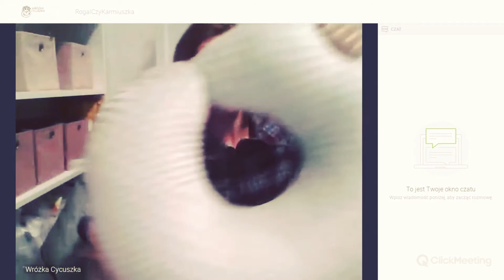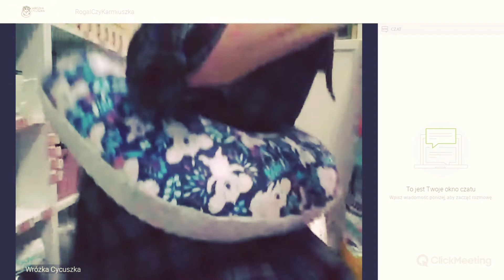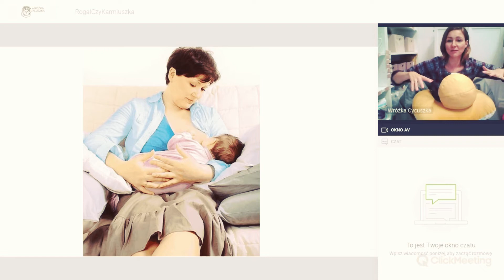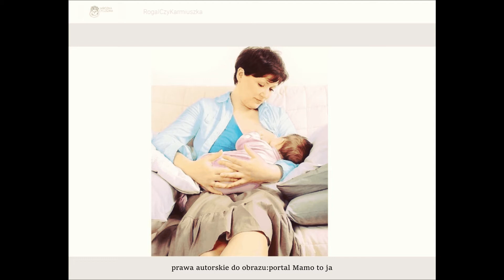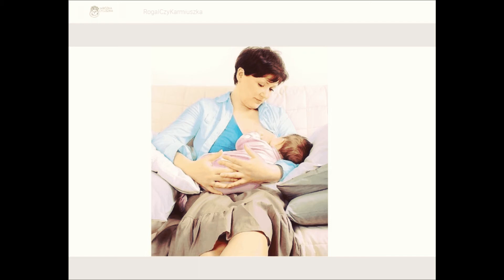PORÓWNANIE: Rogal vs. karmiuszka. Co lepiej wspiera wygodne karmienie piersią? [zapis live]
Ten filmik jest zapisem wróżko-talku, który jak co poniedziałek odbył się w Gonie Wróżki Cycuszki. [dołącz po więcej przydatnych live'ów o karmieniu piersią, połogu i macierzyństwie

W tym filmiku przedstawiam Ci jedno bardzo popularne rozwiązanie do karmienia piersią (rogal) i jedno mniej znane rozwiązanie do karmienia piersią (karmiuszka), tak, abyś mogła bardzo dobrze WYOBRAZIĆ sobie, jak to DOKŁADNIE jest karmić z rogalem lub karmiuszką.

Pokażę Ci pozycje do karmienia piersią i to, JAK DOKŁADNIE rogal i karmiuszka pomagają w nich karmić.

Dzięki temu filmikowi będziesz potrafiła OCENIĆ, JAKIE rozwiązanie jest dla Ciebie lepsze, które będzie do Ciebie bardziej dopasowane.

A po filmiku:
➡️ Rogale i karmiuszki kupisz tutaj: t.ly/jpbS

Chcesz jeszcze więcej 🧠 WIEDZY o karmieniu piersią?
Zapraszam Cię na DARMOWY 💻 webinar "Mama karmiąca wychodzi z domu"
Dowiesz się, jak uzyskać nadwyżkę pokarmu i zostawić maluszka pod czyjąś opieką na dłużej niż 2h bez stresu.